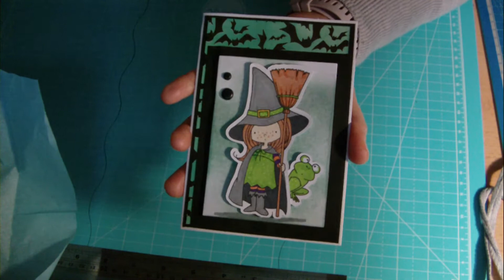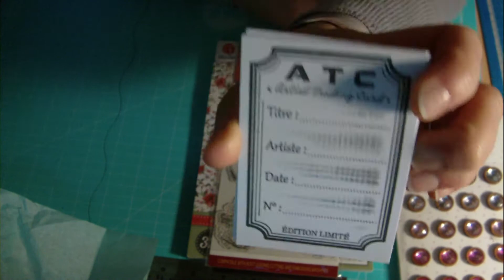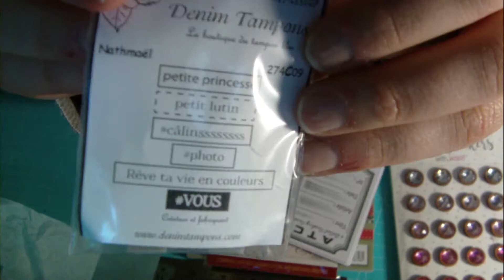Dans ma bal... Merci Katlice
Me revoilà aujourd'hui dans une nouvelle vidéo qui n'était pas prevue puisque Katlice m'a envoyé un petit colis
Merci encore et attention à toi! mdr

A bientôt